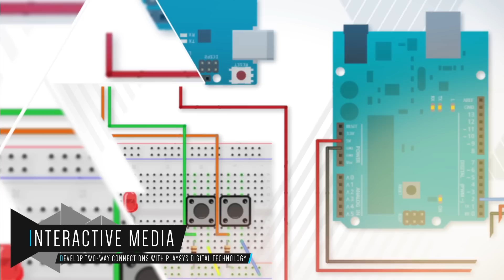Interactive Media + Augmented Reality + Videogame Development = PlaySys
Visionary animated digital media in various genres and stylistic, from artistic cartoon to photo realistic walk-through, created and developed by PlaySys since 2007 have met the most demanding requirements of many satisfied customers of different type and size.